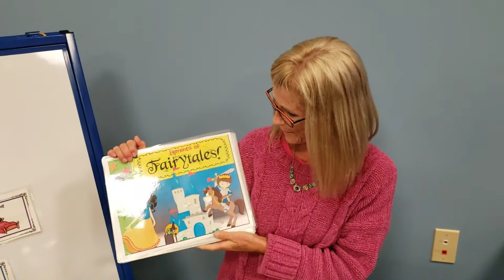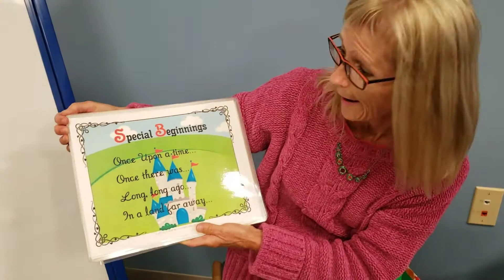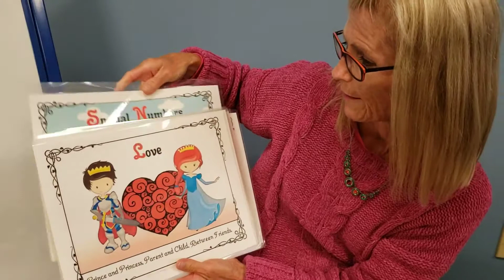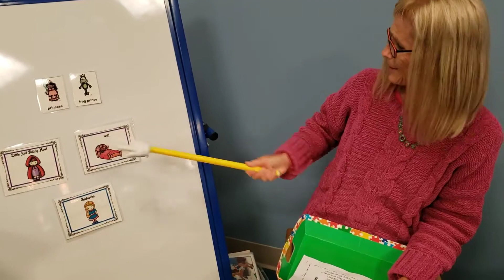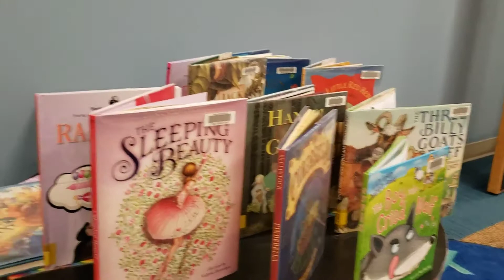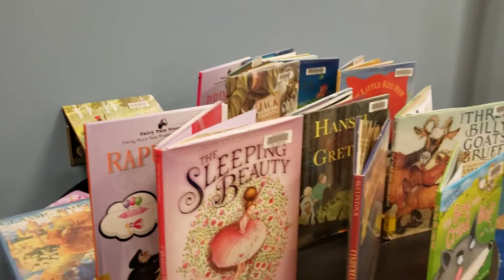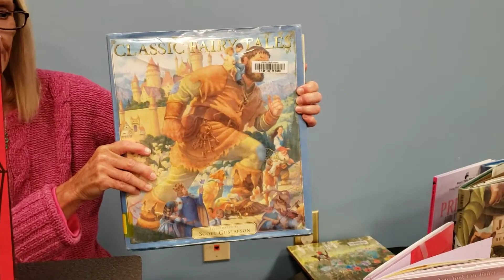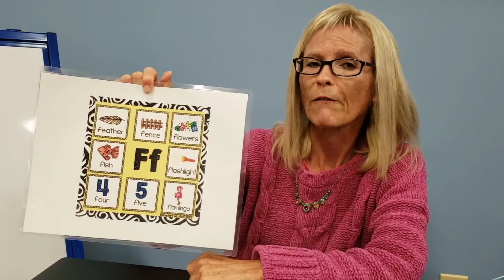Fairytales Storytime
Tune into this week's storytime to learn all about fairytales!